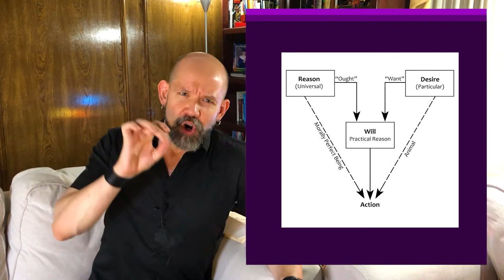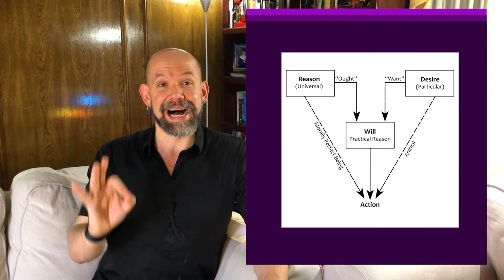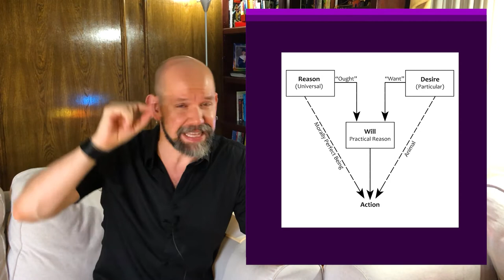Kant's Ethics: The Categorical Imperative #1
A close look at the first formulation of the Categorical Imperative, as we find it in the Second Section of Kant's Grounding for the Metaphysics of Morals.

This is part of a series of videos working through the Grounding. For other videos in the series:

Soundtrack: Rukunetsu., PROJECT R: Origins